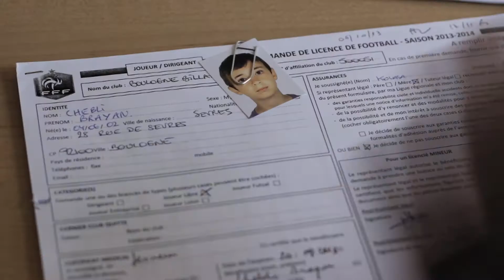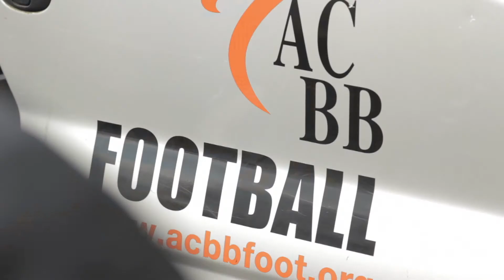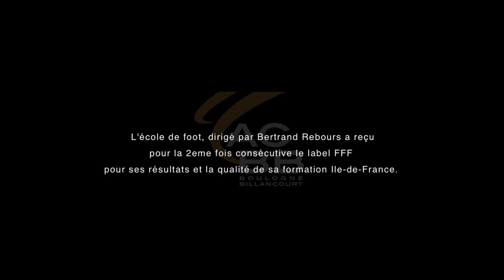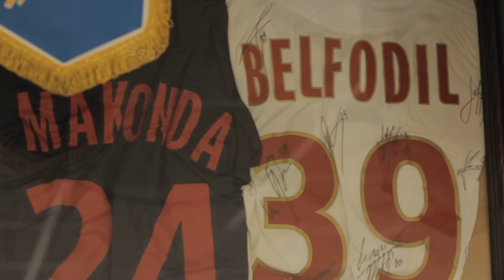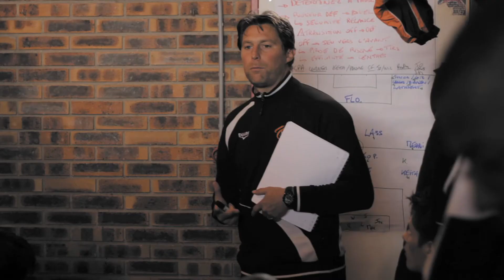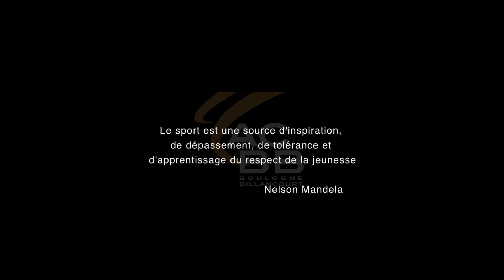ACBB, un club à part